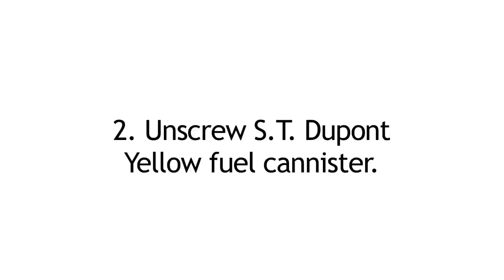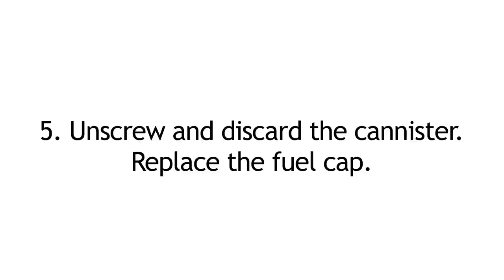How to Refill an S.T. Dupont Ligne 2 Lighter - Tutorial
These are video instructions on how to refill an S.T. Dupont Ligne 2 Lighter with S.T. Dupont butane (yellow can) which are available for purchase at Lighters Direct